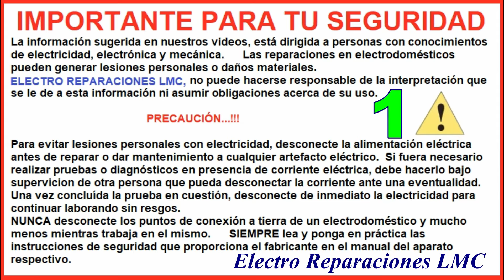Cambiar bujes y retenedor transmisión LG. Lavadora con fuga de agua. Reparar transmisión lavadora.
Cómo cambiar bujes y sello a transmisión LG.  Reparar transmisión de lavadora.  Lavadora con fuga de aagua.